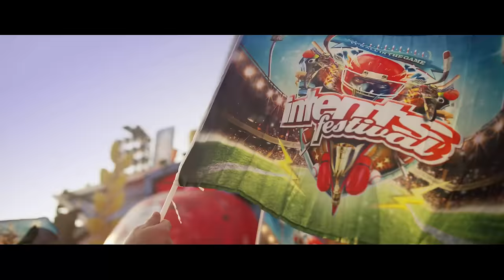David Guetta - Titanium ft. Sia (BassWar & CaoX Hardstyle Remix) [4K Video]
We are back with a Bootleg of this absolute EDM Legend! Sing with us!

Attention! This is an unofficial bootleg and not an official remix!

🎧 OUR EQUIPMENT 🎹

On-Tour-Equipment:
External SSD
USB Sticks